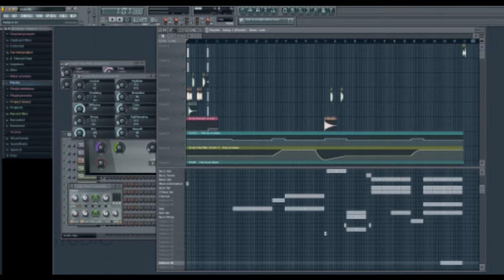DotA (Remake)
See updated version